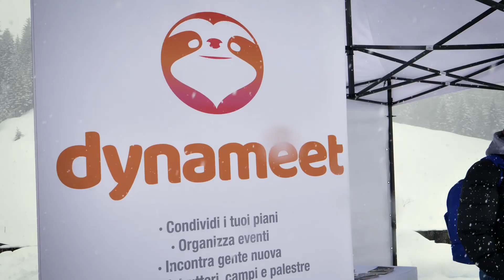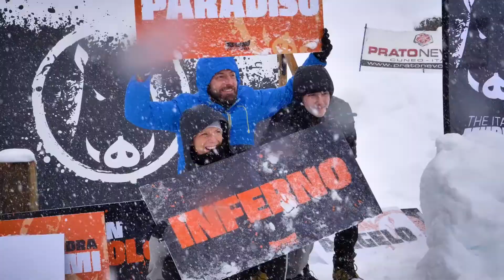Inferno Snow 19 01 2018